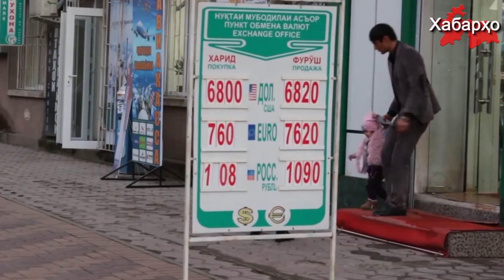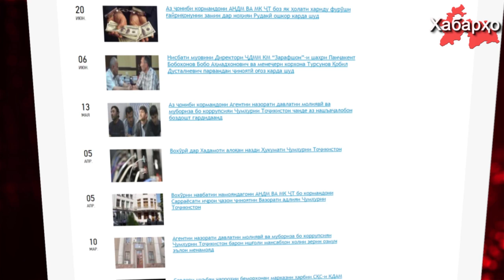Рахмон пообещал народу “золотое” будущее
Президент Таджикистана Рахмон 21-го июня в ходе заседания Национального Совета, подводя итоги, определил стратегические задачи правительства на последующие 15 лет.
На состоявшемся заседании, Рахмон заявил: «Мы планируем в следующие 15 лет значительно увеличит долю промышленности в общем объеме ВВП и превратить Таджикистан из аграрно-промышленной страны в индустриально-аграрную страну. Основу экспорта мы из экспорта сырья переведем на экспорт готовой продукции».